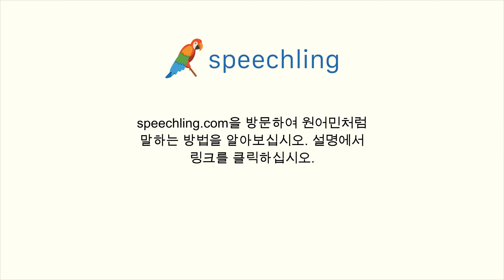일본어로 "소녀" 말하는 법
남자 목소리 :
女の子

여성 목소리 :
女の子

남성 음성 번역 :
소녀

여성 음성 번역 :
소녀